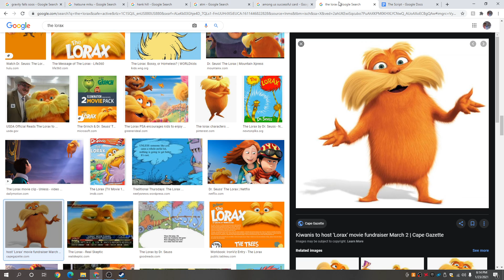Dank Dill Inappropriate Blooper I Wanted To Keep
I Made Some Minecraft Maps  (Do NOT click the green "start now" ads if it takes you to Mediafire. Make SURE you click the real map download. Also, don't click on any pop ups, you don't need flash SD or any other external software to continue. Make sure you play on the correct Minecraft update each map is built for.):